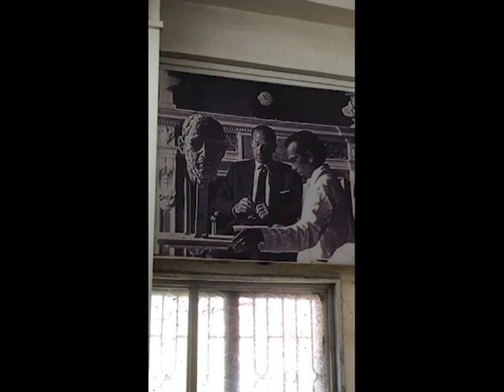Art Museum in Dombivli | Shilpalaya | Shilpakar Bhau Sathe | Art Gallery | Shreerang Sathe.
This is an unexplored art gallery in Dombivli. I am sure people in Dombivli admire the art and would love to visit this place. Mr. Shreerang Sathe is maintaining this whole place and preserving his father's collection (Bhau Sathe).
Sadashiv (aka Bhau) Sathe is a sculptor and he was the first to carve the statue of Mahatma Gandhi under the administration of India's first prime minister Pandit Jawaharlal Nehru.